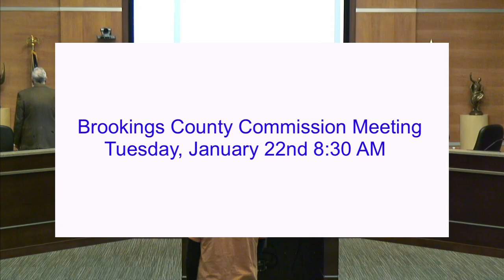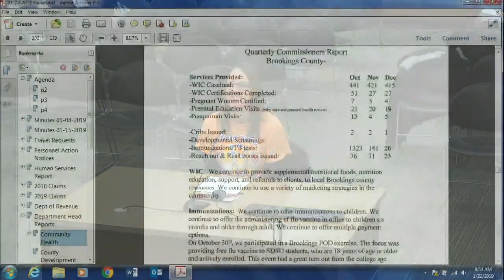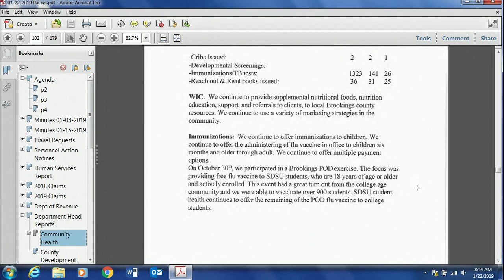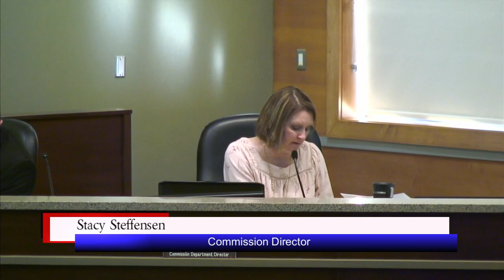Brookings County Commission 2019-01-22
Brookings County Commission meeting on January 22, 2019 in Brookings, South Dakota.